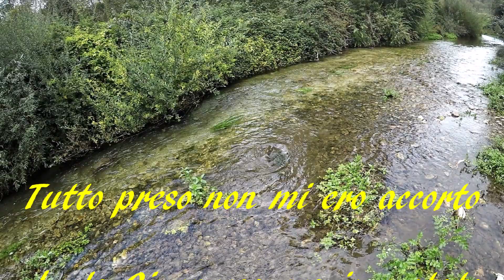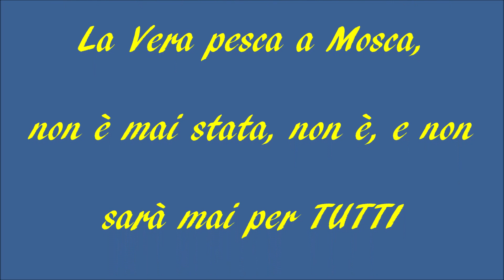EXTREME FLY FISHING TROTE GIGANTI A mini STREAMER By Giancarlo Donninelli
TROTE GIGANTI A MINI STREAMER
Io pesco solo ed esclusivamente pesce selvatico, questo penso sia chiaro a tutti!, ciò che vado a mostrarvi oggi non è altro che  l'eccezione che conferma la regola.
In un piccolo torrente vivono da anni delle enormi trote iridee ( sfuggite da un allevamento della zona )), sono in tanti a conoscerle e a sfidarle, daie oggi!, daie domani le suddette praticamente hanno imparato a leggere e scrivere ( come si dice dalle mie parti ). Secondo me hanno anche iniziato a riprodursi con successo, visto e considerato che nella stessa zona ho catturato piccole e piccolissime iridee con pinnatura e livrea praticamente perfette in tutte le loro parti.
Detto questo!, la sfida si presenta difficile ma allo stesso tempo assai interessante per uno come me. quindi!!.